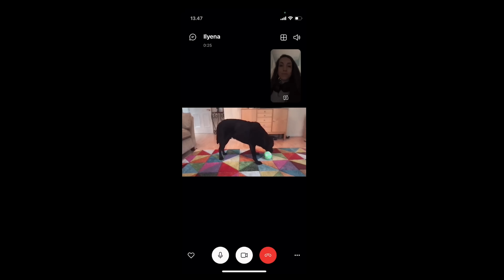What if your dog could FaceTime you? | Ilyena Hirskyj-Douglas | TEDxManchester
Professor Ilyena Hirskyj-Douglas has a personal passion for animals & a professional passion for the power of technology. She came to Manchester to discuss how she brought these passions together and why the implications of her work for both animals and humans could be profound.

Ilyena’s experiments show that animals are quite able and willing to use Internet technologies to interact with digital content, other animals and humans. Her work shows the amazing potential for how an ‘Internet for Animals’ could dramatically improve both human understanding of animal behaviour and overall animal welfare. Ilyena’s talk is an illustration of how the curiosity at the heart of academic exploration can lead us to unexpected places.

Dr Ilyena Hirskyj-Douglas is a computer scientist and Lecturer at the University of Glasgow who creates interactive computer interfaces that enable animals to access the Internet, connect with each other, and control aspects of their environment. Pioneering the field of animal-computer interaction, her research explores how we can design technologies that not only serve animals but also reveal profound insights into their behaviour and cognition. Her work is regularly featured in the media, including The New York Times, New Scientist, and a Netflix documentary, bridging the worlds of technology and animal welfare.